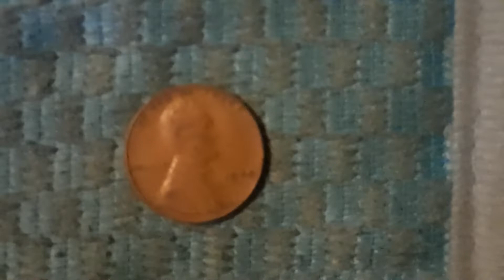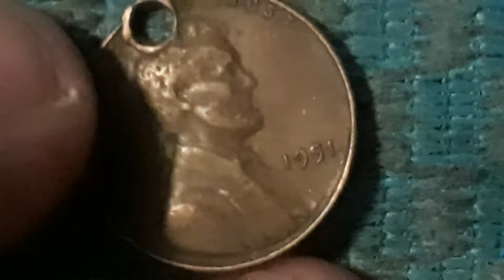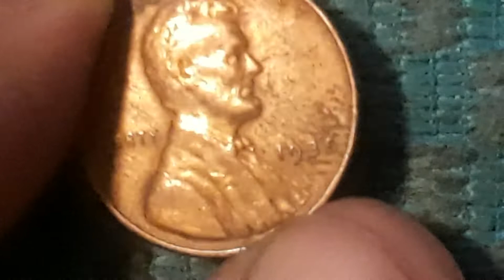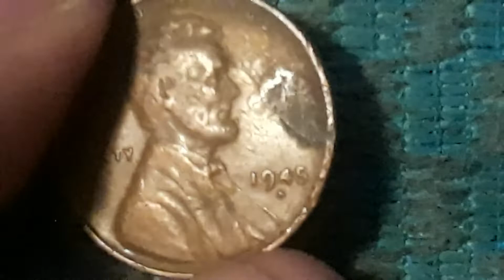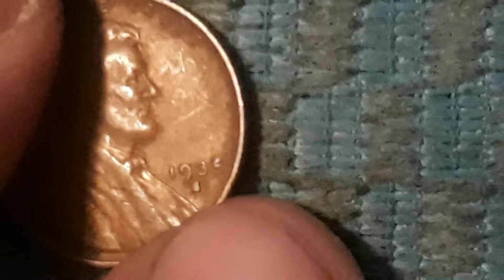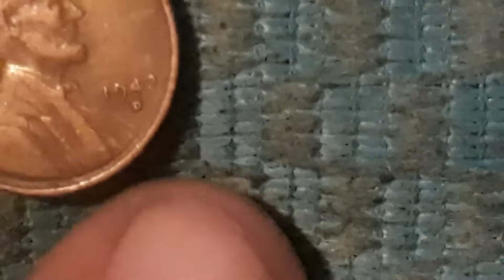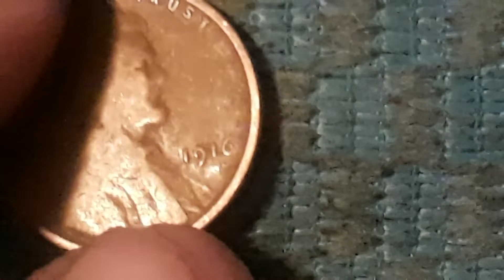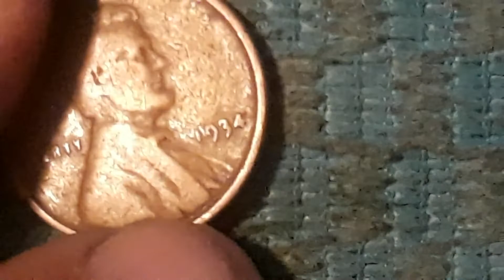Episode 172: 4 Score And 7 Years Ago....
I wonder what Lincoln would think about America if he could see it today? Check out this wheat cent hunt and leave a comment about what you think!